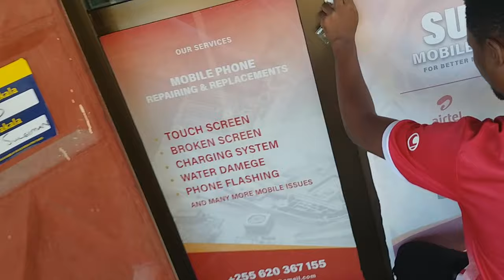sully mobile service lcd replacement